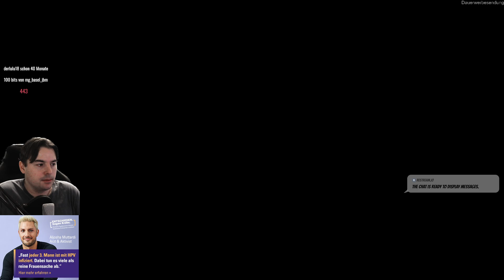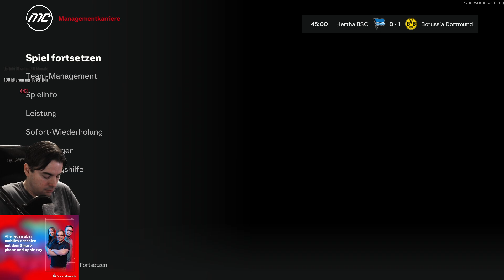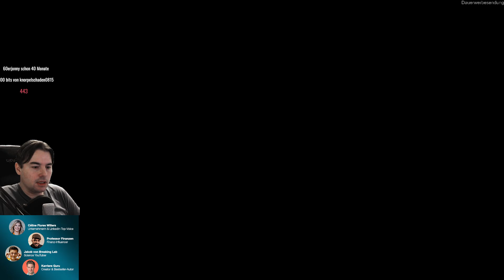EA Sports FC 24 #58 Im DFB Pokal auf Halbfinal Kurs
✅ Im neuen EA Sports FC 24 dem Nachfolger von FIFA23 versuche ich mich in der Managementkarriere mit meinem Lieblingsverien dem BVB...